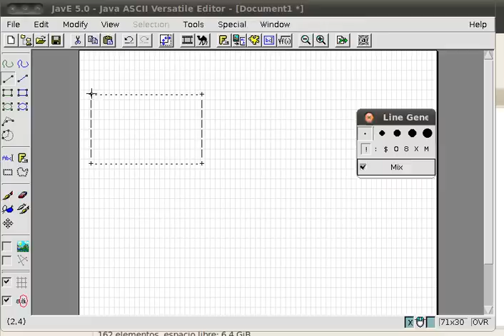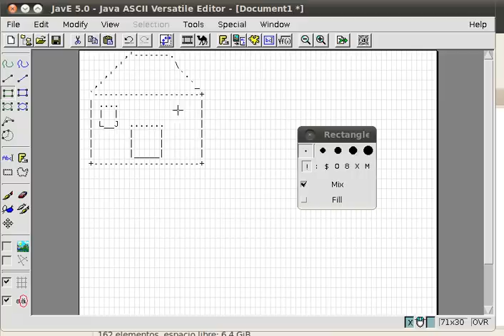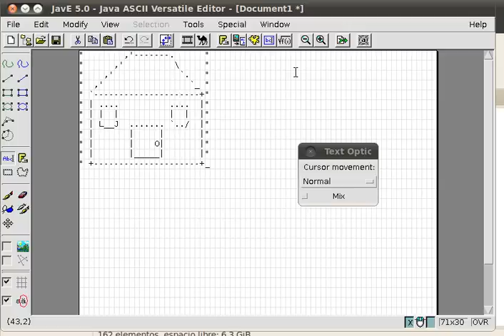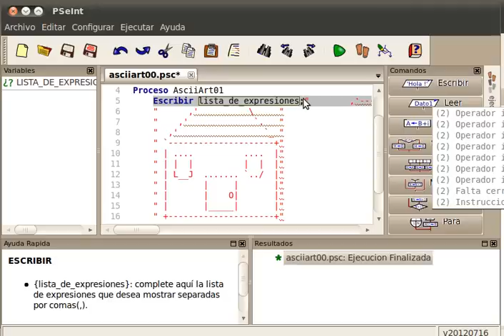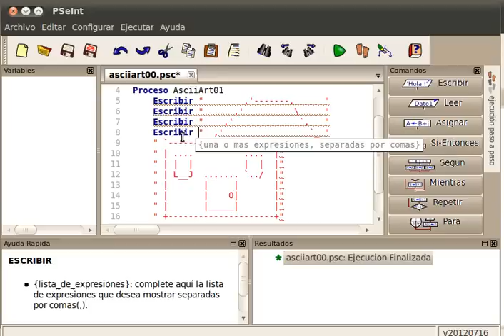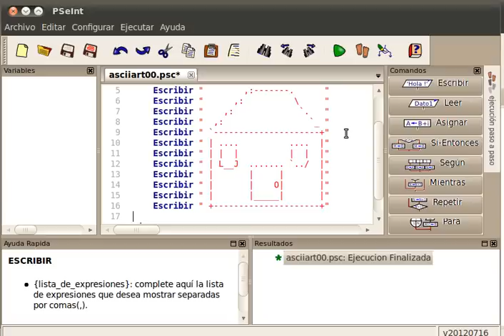animacion en pseint c00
Como hacer un dibujo ascii con jave5 y mostrarlo en pseint